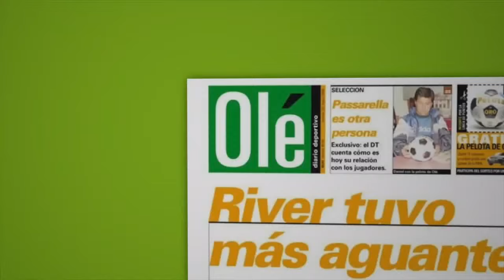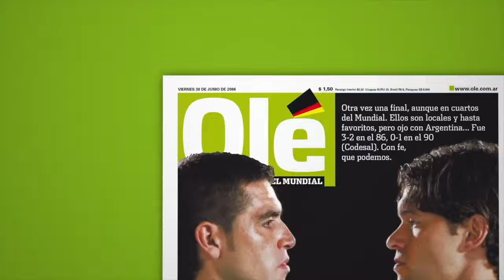Luis Scola: “Nunca me interesó un final cinematográfico”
Scola no mide los Juegos como un cierre porque no piensa en un broche que le piden desde 2008. Compara su carrera con una montaña rusa.